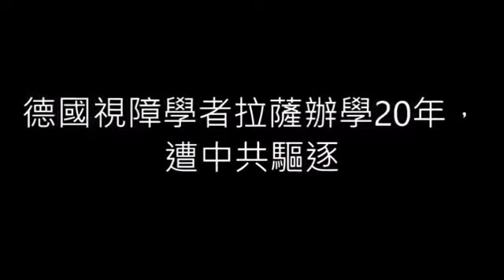海外之音聯播（2017年8月5日）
1.中印邊境對峙持續，局勢升溫
2.德國視障學者拉薩辦學20年，遭中共驅逐
3.劉霞人在北京，與親屬聯繫全靠“中間人”
4.中國傳拒發簽證給前往台灣交換的學生，只因成大搞台獨？
5.美國強啟退出巴黎氣候協定帶來哪些影響
6.美俄新敵對關係影響中國